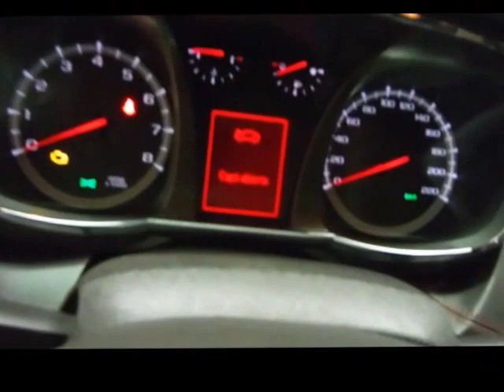DISAUTO GMC TERRAIN DENALI GPS DVD DOBLE PIEL QC PIONNER 22000 KIL RINES CLIAMTRONIC HERMOSA 2015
BELLISIMA UNIDAD SUPER EQUIPADA , SISTEMA DE NAVEGACION GPS, SISTEMA DE ENTRETENIMIENTO DVD DOBLE PANTALLA, VESTIDURAS DE PIEL PERFORADA, QUEMACOCOS, SONIDO PREMIUM PIONNER , CAMARA DE REVERSA, SISTEMA DE APOYO ON STAR ACTIVO , MANUALES Y GARANTIA DE PLANTA VIGENTE,  SOLAMENTE 22,000 KILOMETROS , SUPER CUIDADA , DAÑO MENOR POR INUNDACIÓN SUPER LEVE, CON SEÑAL EN TODA LA UNIDAD , DA MARCHA¡¡¡ QUE NO SE LA GANEN SUPER COMERCIALES, VALOR DE REVENTA REALMENTE ALTO. LO ESPERAMOS.